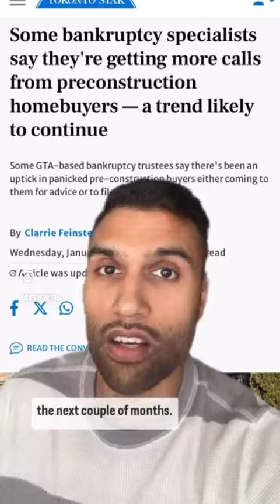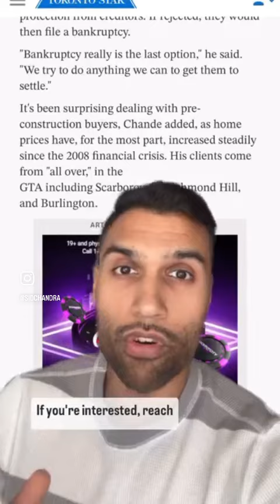Will Pre-construction sales lead to recession?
How long will pre-construction opportunities will last?